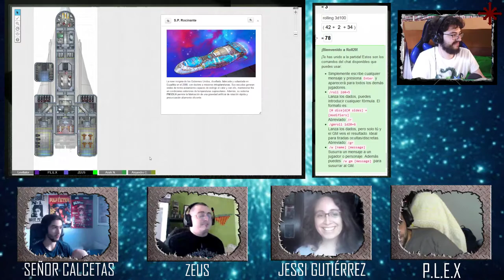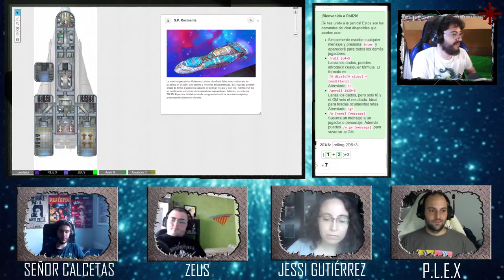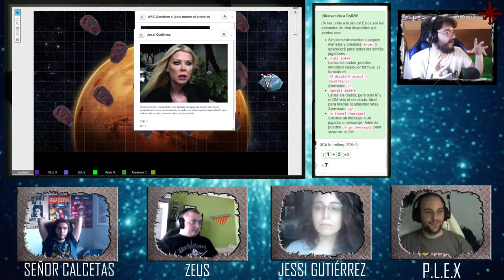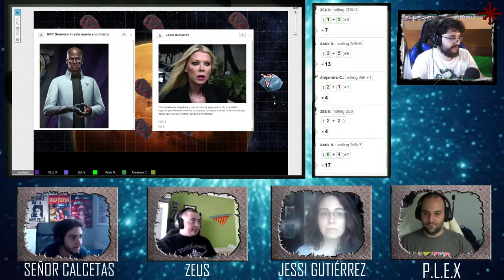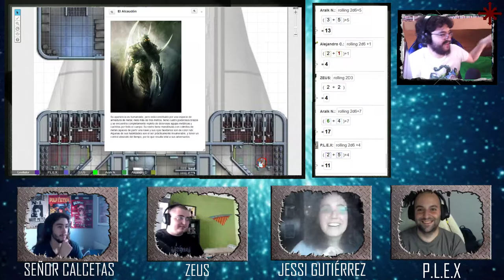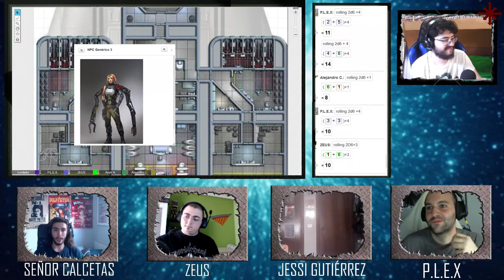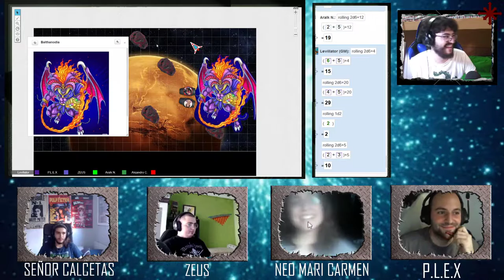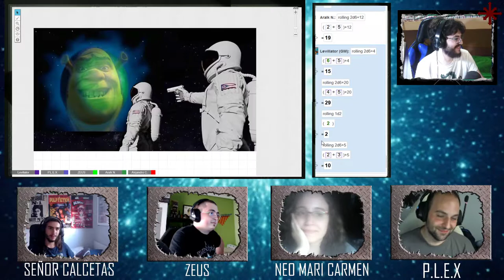Horrorama - Confinamiento Sangriento X: Anomalías de cuarentena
Lo que queda de la humanidad prepara los cargueros espaciales para lanzarlos al espacio, donde empezar nuevas colonias. Los Coronasombis llevan 85 años dominando el 99% de la superficie terrestre. Acechan cada esquina no segura, cada lugar no vayado, cada desierto.
Una nave espacial es enviada con el objetivo de analizar una extraña anomalía que aparece cerca de la órbita de Mercurio, algo parecido a una curvatura temporal. Un grupo de cientificos de la Tierra estudiarán la anomalía y obtendrán unas muestras de la anomalía, para quizá algún dia obtener los secretos del viaje interestelar.